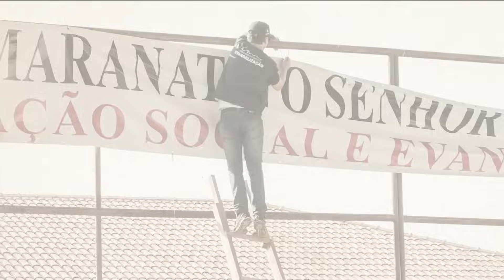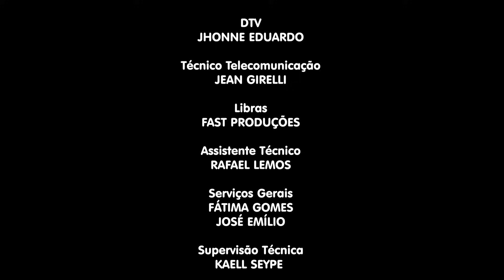16/05/2024 [Os dias da Minha mocidade 21h] - ICM - Tema: Leitura da Palavra.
LEI DE DIREITOS AUTORAIS, LEI Nº 9.610/98:
"CANAL OFICIAL"

Transmissão ao vivo da Igreja Cristã Maranata,  no dia 16 de Maio de 2024 - Quinta-feira.